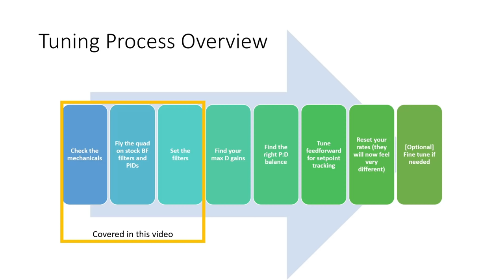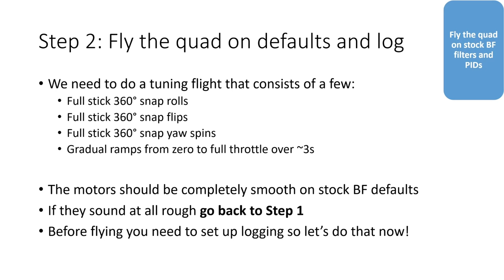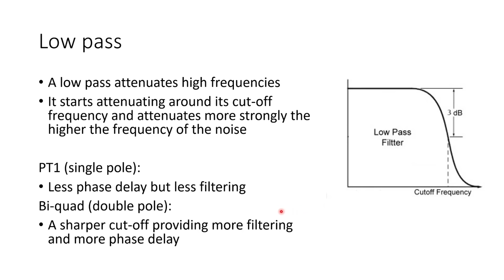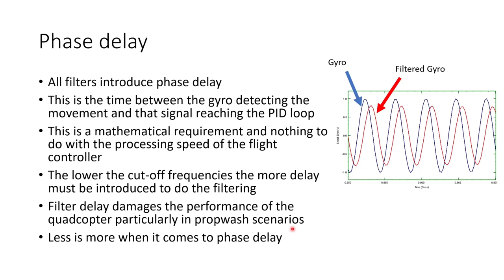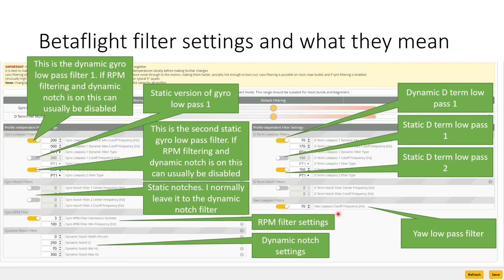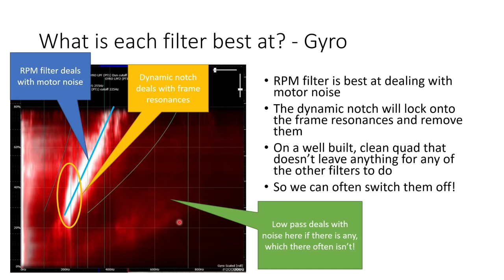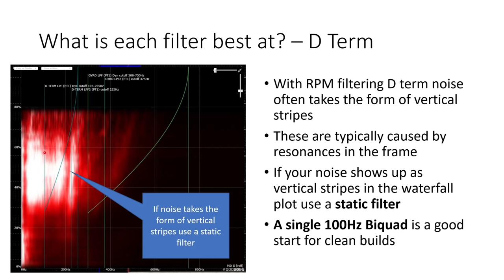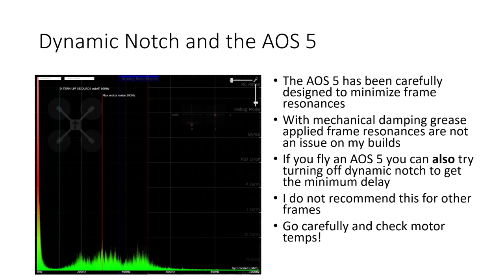Betaflight 4.2 filter tuning. The easy way to get a perfect filter tune!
Hi Everyone,

In this video I go through:
1. The theory of Betaflight filter tuning
2. How to set up gyro-scaled logging so you can look at your gyro noise
3. How to view those logs in Blackbox explorer to see your gyro noise
4. How to use the information to get your perfect filter tune first time every time!

This filter tuning approach is pretty much the same as that used by @uavtech. I didn't invent this but I hope that this explanation is helpful nonetheless.

If you want to run the lowest possible filtering check out my frame the AOS 5

Timestamps:
0:00 - Intro
0:57 - Check the Mechanicals
3:35 - Fly a tuning flight on defaults
5:31 - Set up logging in BF
7:13 - Filters 101
8:01 - Low pass filter
10:09 - Notch filter
11:44 - Filter Delay (Phase Delay)
14:31 - Dynamic filtering
15:36 - Betaflight filter settings
20:58 - Viewing your Blackbox log
23:00 - What is each filter for?
29:42 - My recommendation for clean builds
31:50 - Dynamic notch and the AOS 5
33:29 - Outro